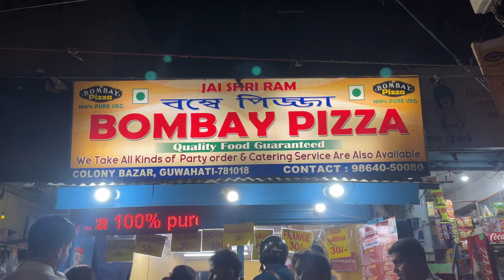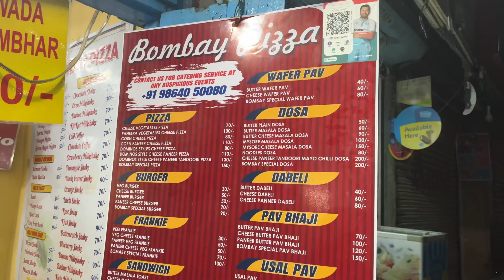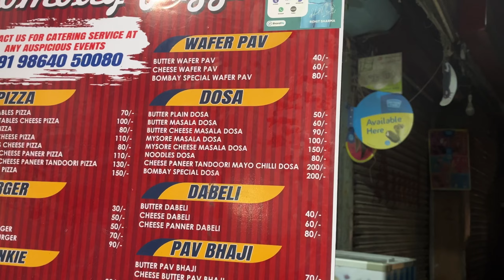EXPLORING STREET FOOD OF GUWAHATI / BURGER ₹30 / SANDWICH ₹40 / DHABELI ₹40 / BOMBAY PIZZA ₹70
EATING BURGER ₹30 / SANDWICH ₹40 / DHABELI ₹40 / BOMBAY PIZZA ₹70 / MUMBAI STREET FOOD IN GUWAHATI

Business / Collaboration
Enquiry -